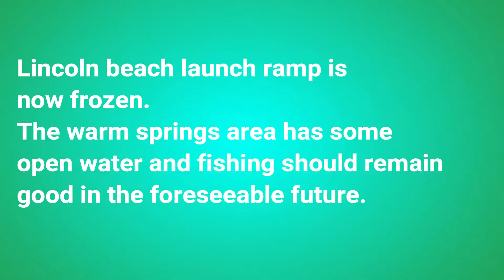Utah Lke Fishing report 31 dec 2018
Fishing remains HOT on Utah Lake as cold and ice approach. This short video shows How HOT the fishing for white bass and crappie is as the new year approaches.